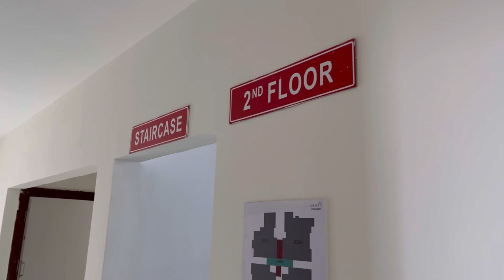3bhk apartment tour in Bangalore | ARAAT Cityescapes | property hunting in Bangalore is a big task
Hi Everyone,

xoxo